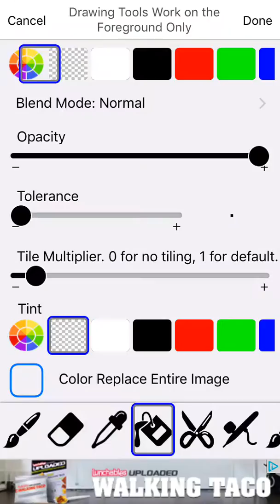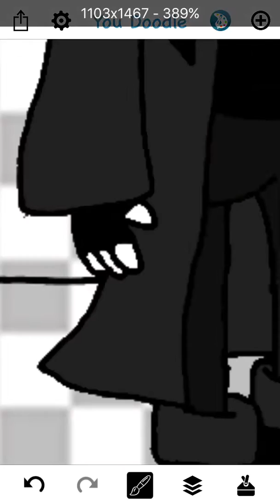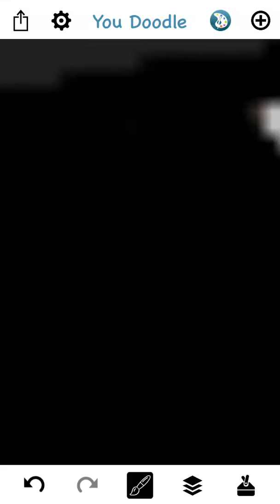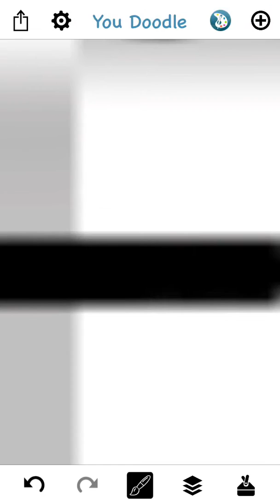Jthm and undertaker part 2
I finally finish this part I was so focus kinda. The song isn't mine